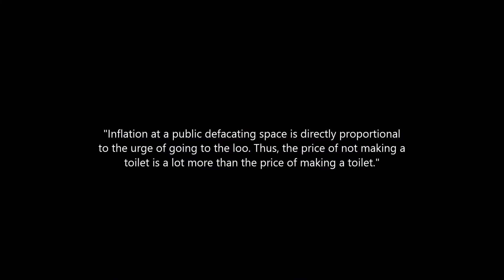Swachh Bharat Abhiyaan_Short Film_50 mein denge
As efforts are made to make India open defecation free by 2019, the biggest stumbling block is not the lack of enough household toilets, but the difficulty in convincing people to start using them.